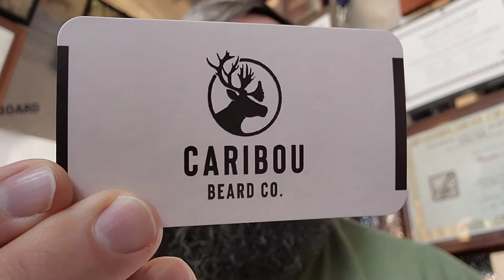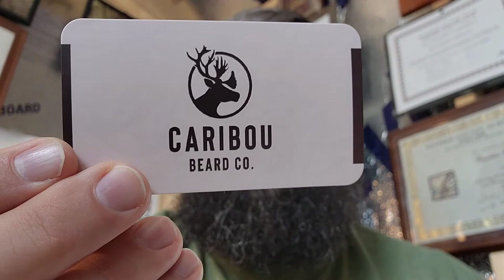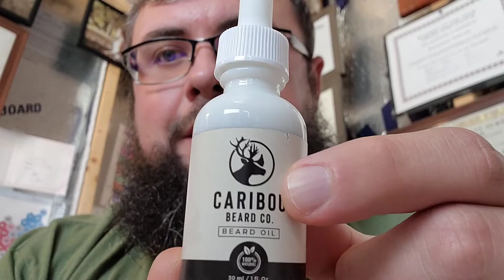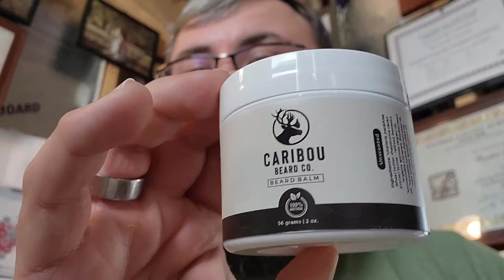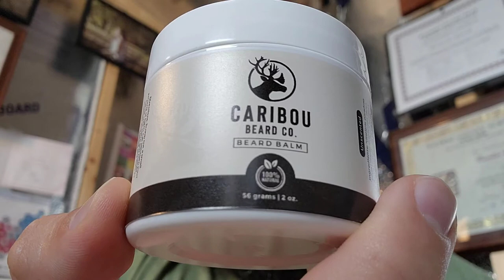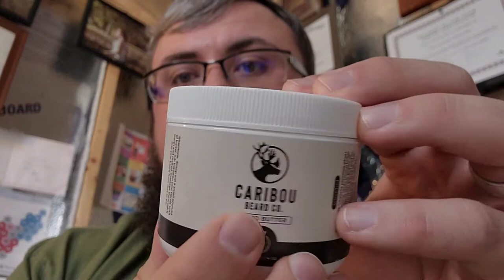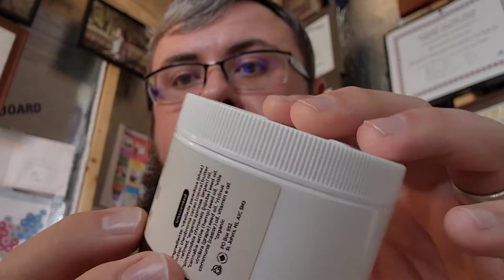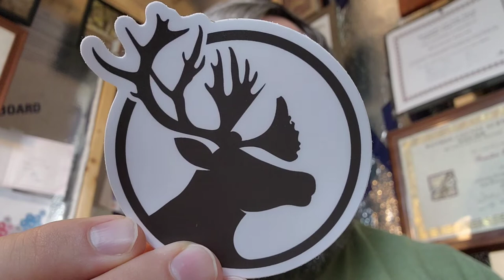Caribou Beard Co Review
Review of Caribou Beard Co.🇨🇦

• Tag A Bearded Friend in The Comments